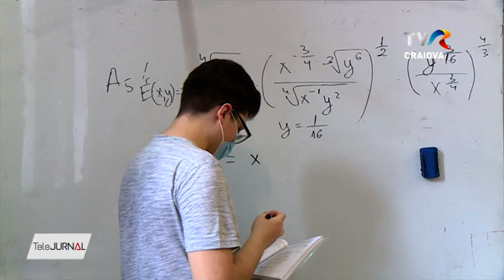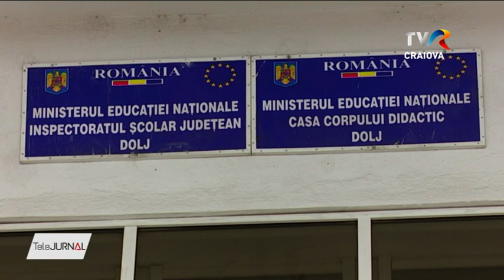INTERVIUL ZILEI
Un 2021 cu rezultate bune ale elevilor, mai multe achiziţii de tablete şi table inteligente, dar şi proiecte europene care s-au derulat în şcoli şi care vor continua şi în următorul an. Este bilanţul Ispectoratului Şcolar Judeţean Dolj, la final de an. Care sunt proiectele pentru 2022 aflăm din interviul următor, cu inspectorul general şcolar, Daniel Ion.

prof. DANIEL ION – inspector general IŞJ Dolj